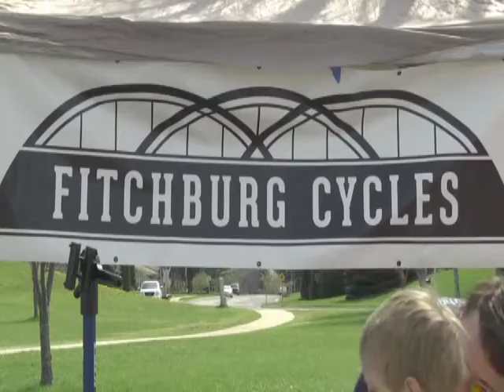Fitchburg Bike Rodeo 2014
Check out the Bike rodeo in Fitchburg, WI. A fun family friendly event where kids can learn all about bicycle safety.